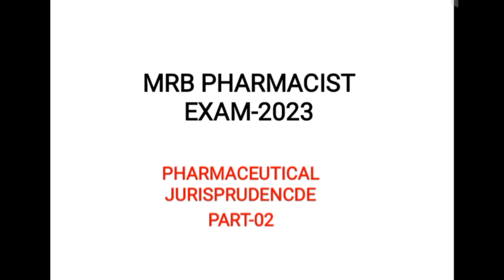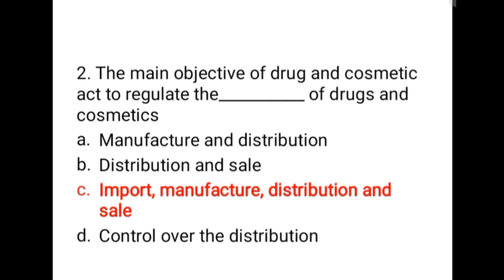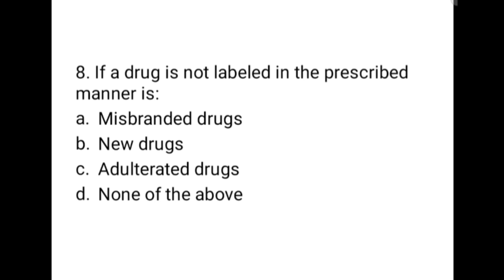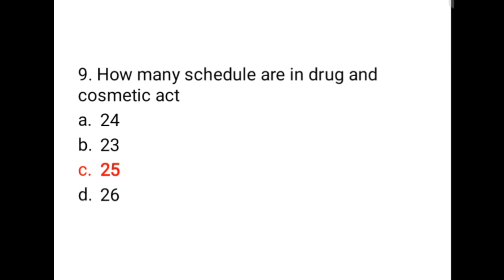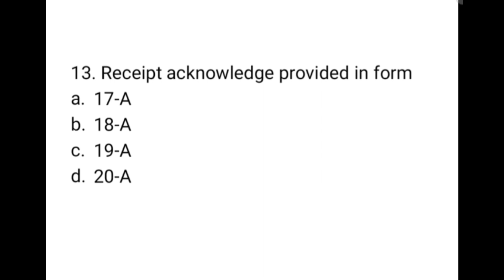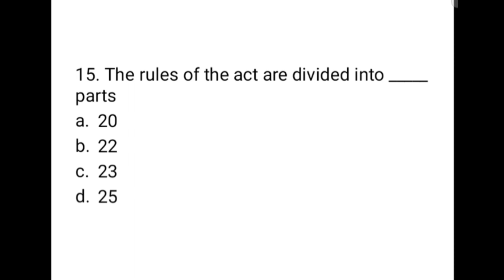MRB PHARMACIST EXAM MCQ'S- JURISPRUDENCE PART 2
3. both amiloride and ethacrynic acid are correct.
IN THIS VIDEO WE HAVE GIVEN 20 MCQ's with ANSWERS covering PHARMACEUTICAL JURISPRUDENCE for MRB pharmacist exam 2023 - JURIS-2